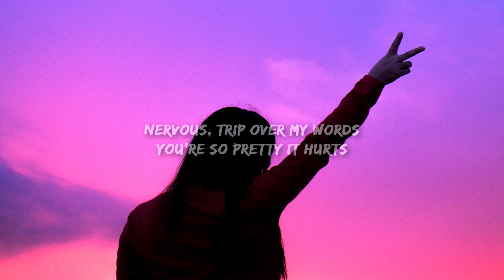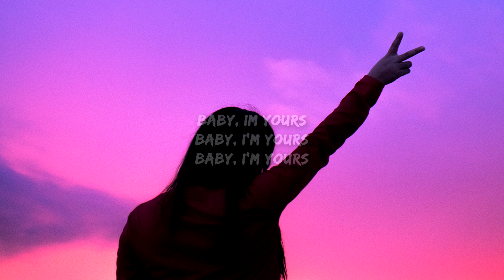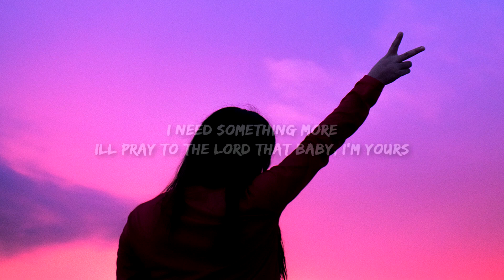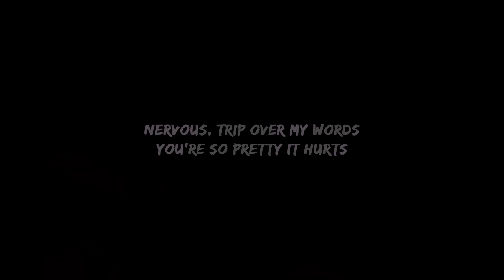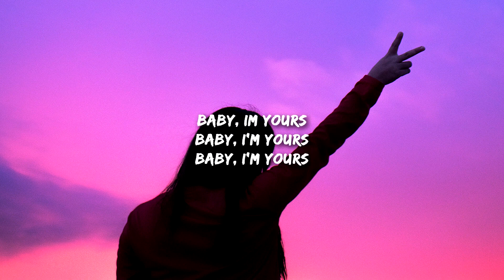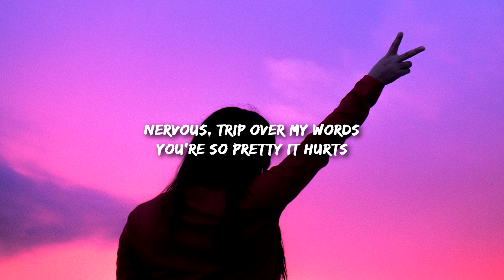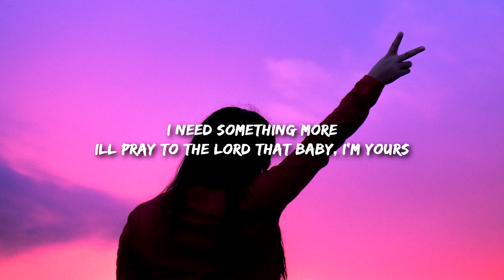[1 HOUR] i'm yours - Isabel LaRosa (Lyrics)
i'm yours - Isabel LaRosa (Lyrics)

 i'm yours Lyrics -

I’ll pray to the Lord that baby, I'm yours